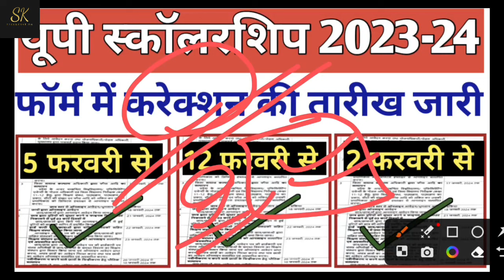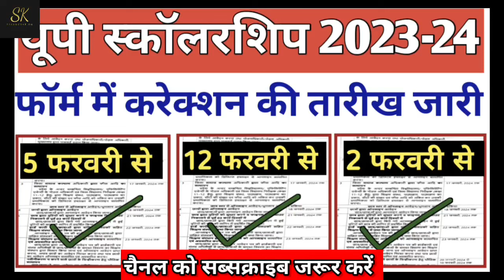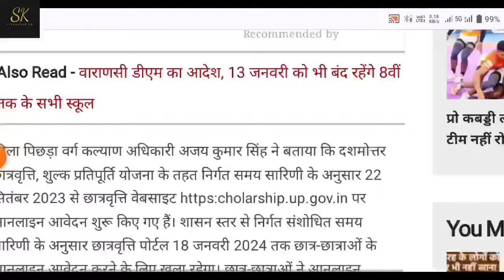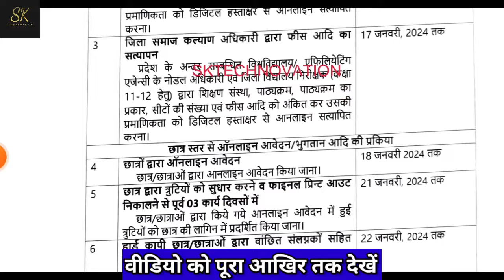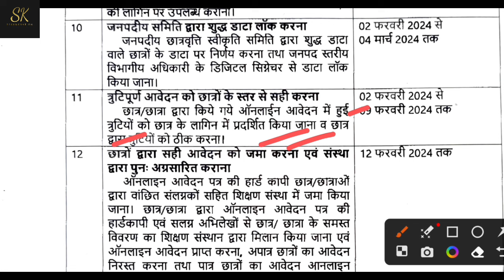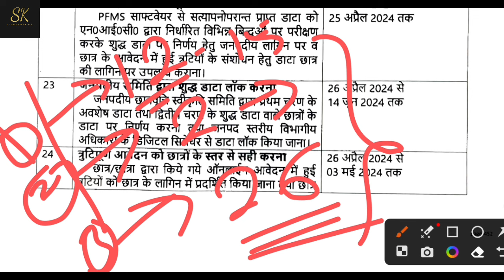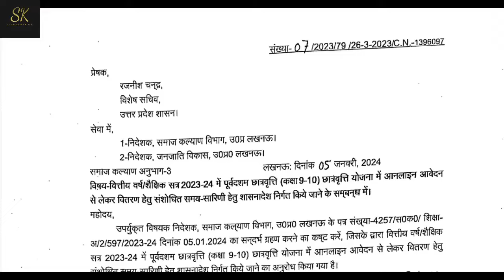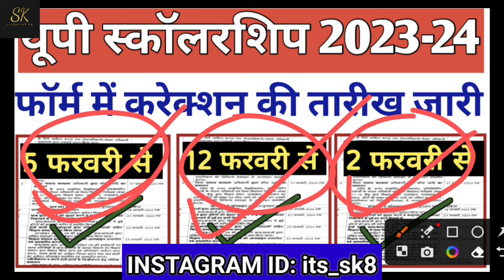up scholarship correction date 2023-24/up scholarship 2023-24 Last Date/up scholarship Status 2024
sk technovation
catalyst soni
up scholarship latest news 2022
up scholarship
up scholarship news today
knowledge fatafat
Prakash edutech
knowledge fatafat
prakash edutech
knowledge fatafat
Knowledge fatafat
Knowledge fatafat
up_scholarship_2023-24
UP Scholarship
Scholarship
ccsu scholarship